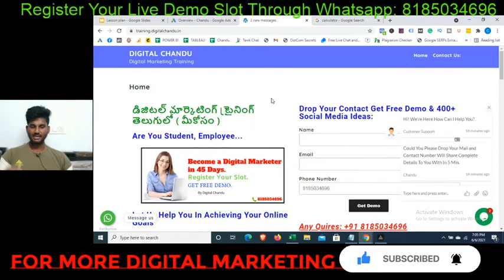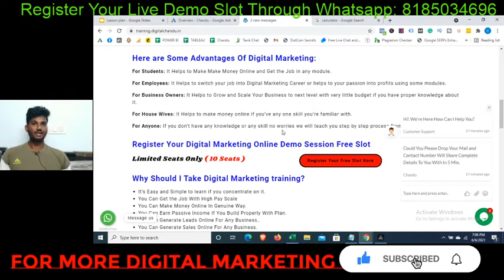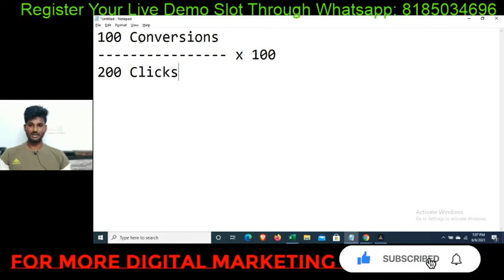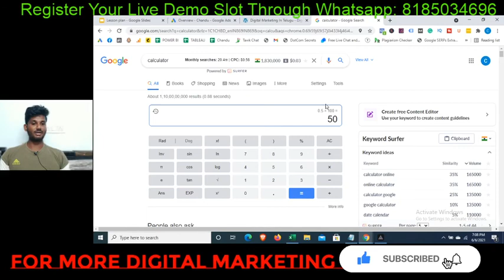[Google Ads Metrics]: What Is Conversion Rate? | Conversion Rate Formula | Google Ads Tutorials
What Is Conversion Rate?
Why Conversion Rate Is Imporatnt?
How To Increase Conversion Rate?
Conversion Rate Formula

4. How To Buy a Web Hosting || What Is Web Hosting || Web Hosting Types || Digital Chandu Telugu